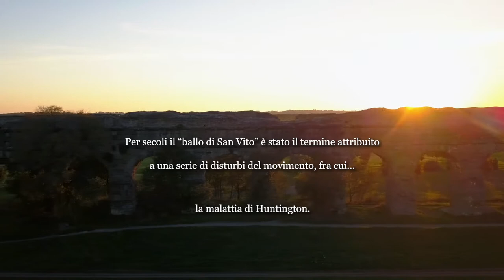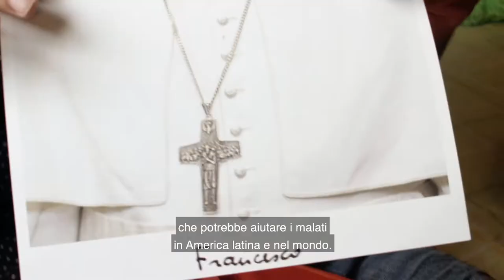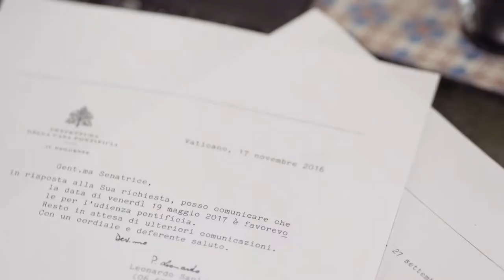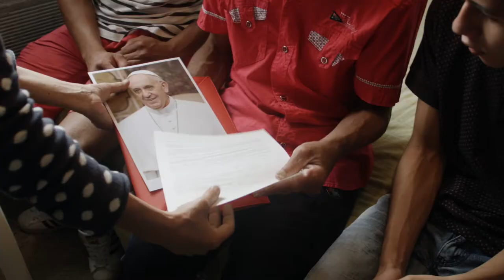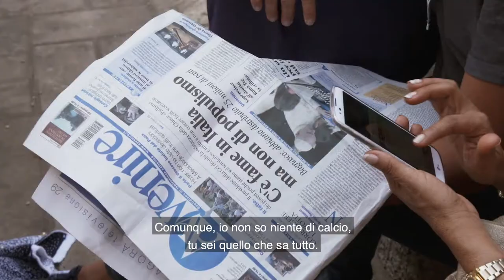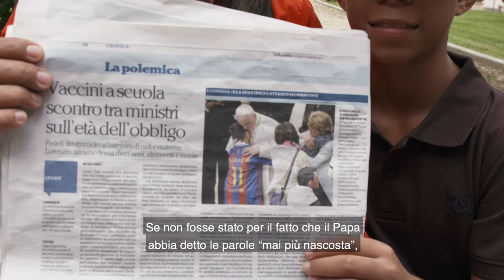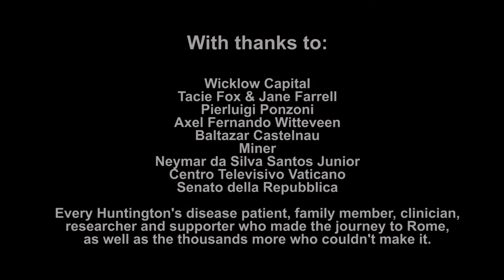Dancing at the Vatican (Ballare al Vaticano) | Huntington's Documentary | Italiano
Dancing at the Vatican is an inspirational documentary telling the story of a seemingly impossible journey made by families bound by the same devastating, genetically inherited disease, Huntington's. Leaving the poorest corners of Latin America for the first time, they make it to Rome; not just to a Papal audience, but other, unimaginable, surprises. The event became the biggest ever global gathering for this long-stigmatised disease, as generations of shame and stigma were shed, for a day.

Narrated by Emmy-award winning war reporter Charles Sabine, himself from an HD family. Together with leading neuroscientist Dr. Ignacio Muñoz-Sanjuan and geneticist Dr. Claudia Perandones, founders of Factor-H, a charity that helps HD sufferers in Latin America, and Dr. Elena Cattaneo, who was made Senator for Life in Italy for her work researching the disease; this impassioned group made history for the one remaining truly hidden disease on Earth, when Pope Francis became the first global leader to speak the words 'Huntington's disease' aloud. The film captures this pivotal moment of hope for Huntington's Disease families in a film that will lift spirits after the ravages of 2020; showing that if enough people who refuse to give in, come together, anything is possible.